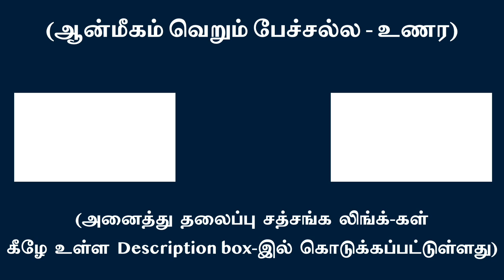ஞானியான குருவினால்தான் ஞான விளக்கை மற்றவருக்கு ஏற்றி வைக்க முடியும் | சுவாமி அருணாசல ரமணன்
Self-realized Gyani alone can light “Self-Realization” in others l Swami Arunachala Ramanan